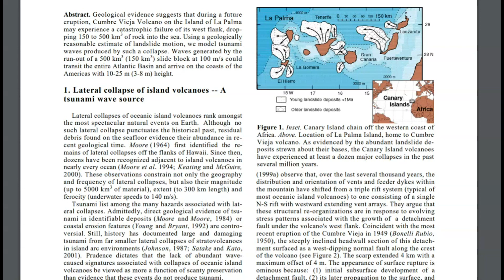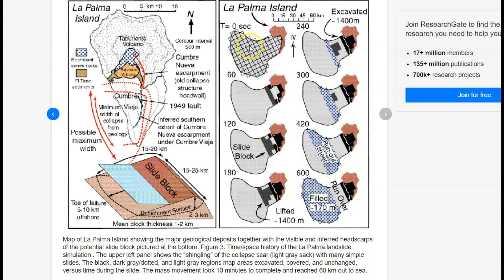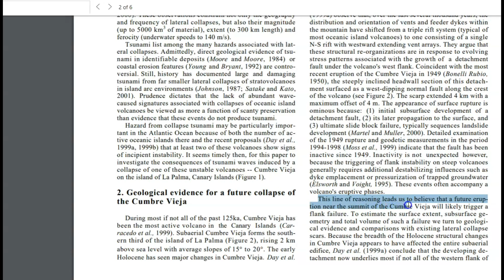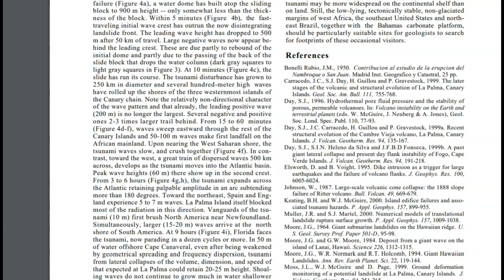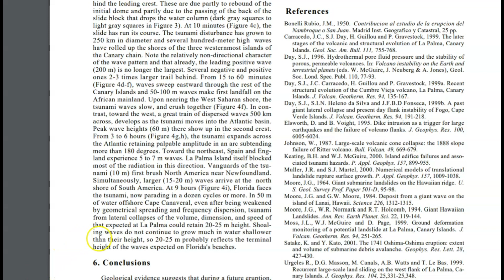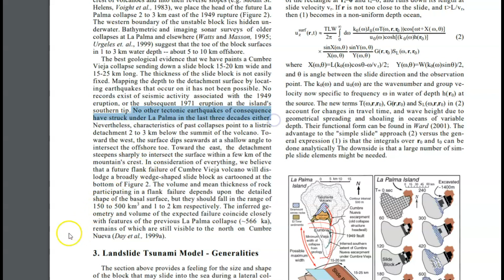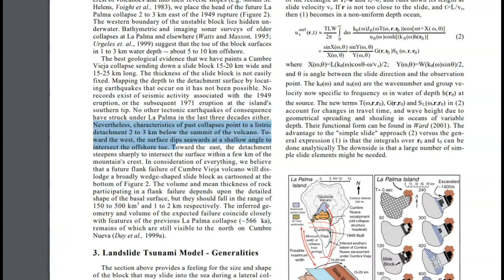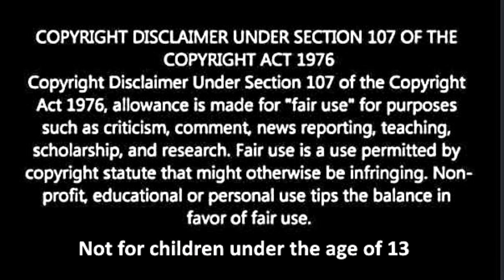Canary Islands: Earthquakes La Palma, Volcano Cumbre Vieja Tsunami Threat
Credit
IGN.ES and Google Earth